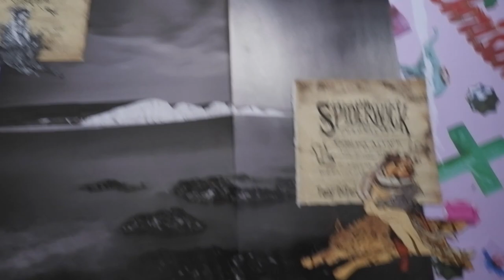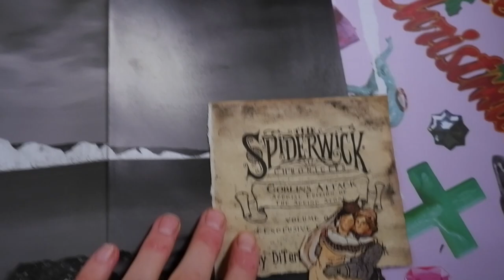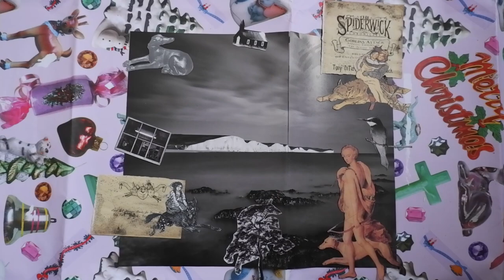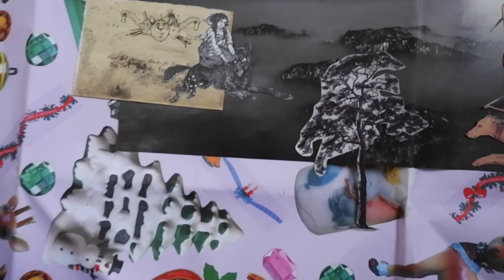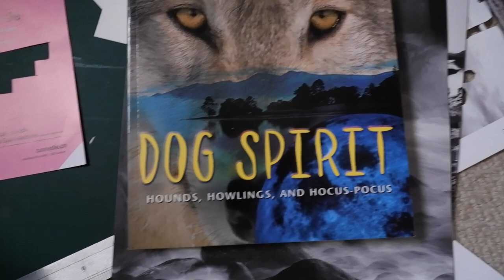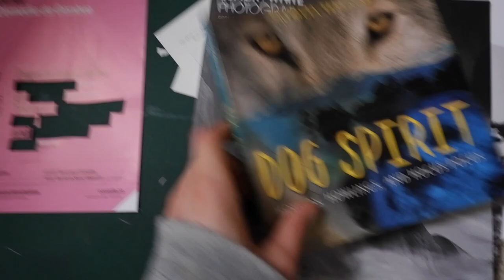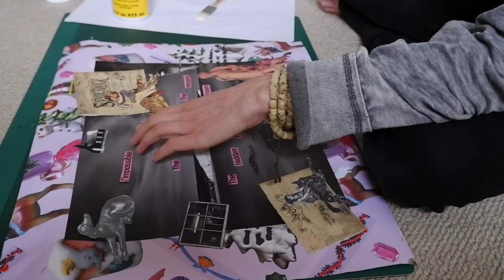Collage as a Ritual | New collage poem walkthrough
Danne shows the process of making a collage poem and reflects on the ritualistic aspects of collage-making.

If you enjoyed this video, please consider supporting my work ^_^